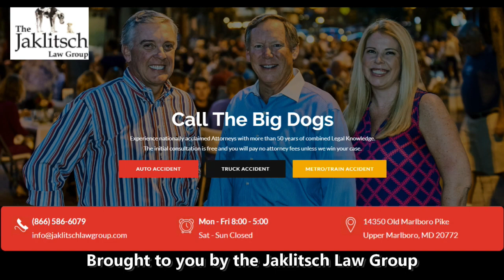Donta Scott - Maryland Basketball 2021/22 Fundraiser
Donta Scott's family home was flooded in the Philly flood a few weeks ago.  Here is Donta talking about the situation and his future.